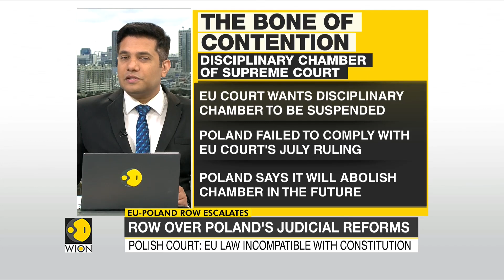EU court fines Poland $1.16 million per day over judicial reform | Latest World English News | WION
The European Union has imposed a fine of $1.16 million per day on Poland over a dispute of the rule of the law. The Court of Justice of the European Union (CJEU) has asked Warsaw to pay the fine for maintaining a disciplinary chamber for judges.